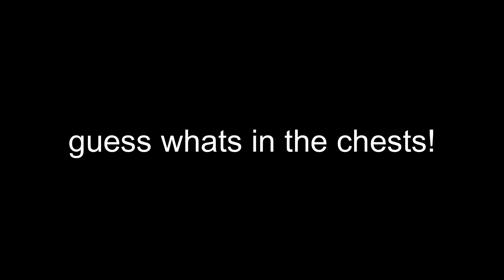Guess whats in the chests!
comment which ones you got right!